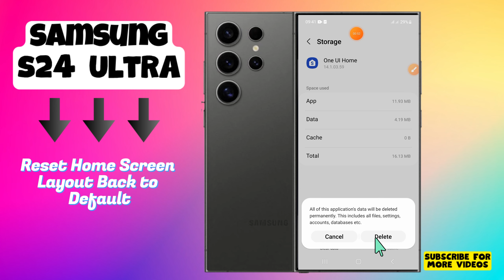How to Reset Home Screen Layout Back to Default On Samsung Galaxy S24 Ultra